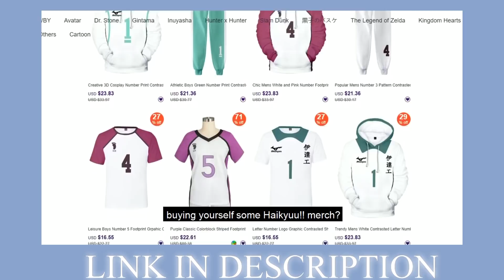Editing haikyuu dub moments cause I’m a bad bitch ✨🕺🏻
This is a ✨masterpiec✨. No one can change my mind

Follow me✨

TikTok~ yamaguchisfavoritebitch